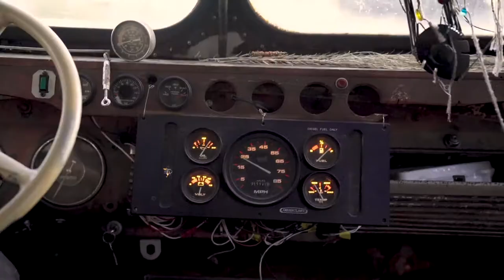A Cosmic Collision: The Maestro Mechanic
The Cosmic Collider wouldn’t be the same without Gabriel Güereña – the Ojai-based mechanic who helped power our rusty roller through an epic high-desert road trip. And while he’s known as the gearhead that revived our beautiful hunk of junk, he’s also a rad pal who spreads good vibes with dirt in his teeth and oil on his hands.